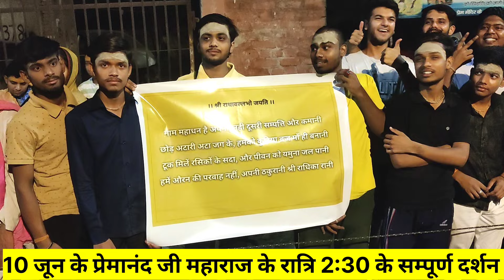श्री प्रेमानंद जी महाराज के आज रात 2:30 बजे के दर्शन।Shree Hit Premanand Govind Sharan ji /10-06-24/